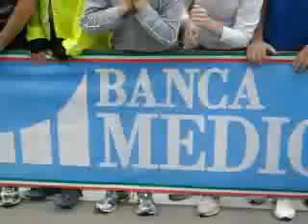Pinotti transita per primo al Passo Di Ganda del 94° "Giro d'Italia"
Arrivo di Pinotti al GPM Passo Di Ganda 18° tappa Giro d'Italia 2011"Morbegno-San Pellegrino Terme"